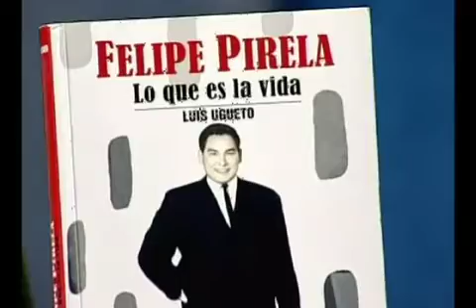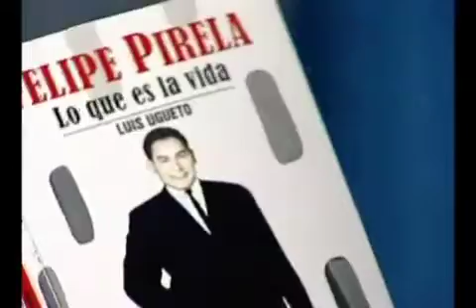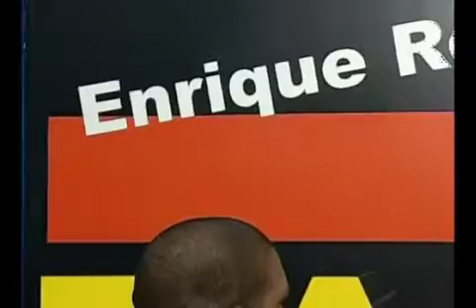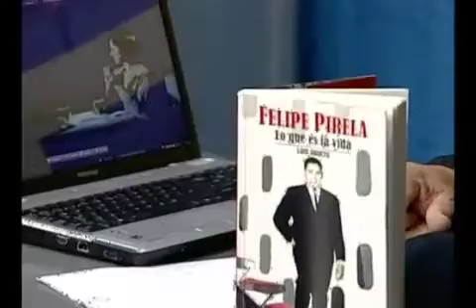Lo que es la vida. En contacto 1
Luis Armando Ugueto autor del libro, Felipe Pirela Lo que es la vida, en  el Programa En Contacto con Enrique Rodriguez Mota en Global tv de Maracaibo. Miercoles 26 de mayo de 2010.